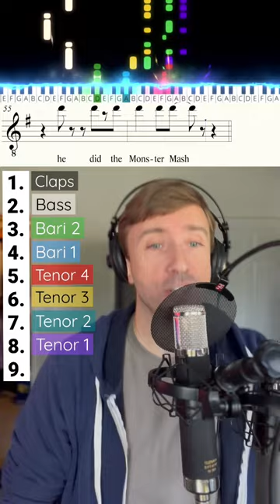HOW TO SING Monster Mash by Bobby Pickett & The Crypt Kickers